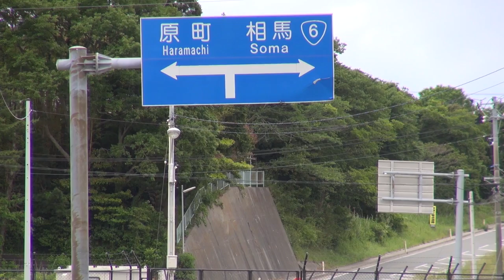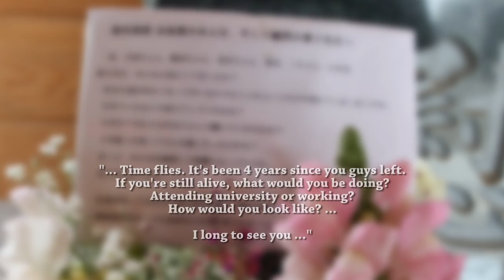5 Years After The 2011 Japan Earthquake & Tsunami | CNA Insider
5 years ago, 16,000 people were killed along Japan's northeastern coast in the 2011 Earthquake and Tsunami, and 228,000 more lost their homes and livelihoods. 5 years on, some of the survivors are still living in temporary housings and fear they've been forgotten. Students and lecturers from Singapore's Republic Polytechnic visit the affected communities still trying to rebuild themselves.

CREDITS:

Photographs & Documentary Footage:
Courtesy of Republic Polytechnic

Special Thanks:
Singapore Red Cross